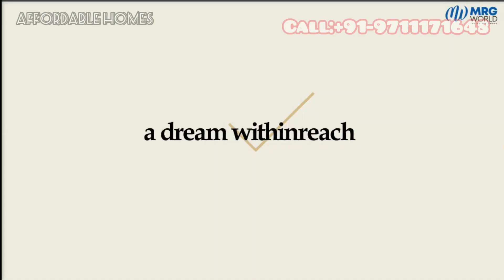Affordable Housing MRG Ultimus Sector 90 New Gurgaon Gurugram, DLF GARDEN CITY, Vatika India Next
Mrg World Ultimus is happy to report its subsequent moderate cabin to wander Gurgaon. Affordable Housing Project MRG Ultimus Sector 90 Gurgaon under Haryana sensible cabin Scheme. MRG world Residential division Sector 90 Gurgaon is a decisively arranged living space fusing open green domains, social spaces, and establishments in a biologically sensible way. System spaces like parks play districts, courts, shopping, and incitement focus focuses are inside reach.

The incredible sound that MRG Group has performed fabulous  Piece of work in past reasonable ventures known as MRG World the Balcony in division 93 and second one anticipate is MRG World Gurgaon, both are near Dwarka Expressway. The two undertakings had incredible audits, along these lines the MRG Group has enormous notoriety in the land business.

MRG World venture is created by the manufacturer Name is BD Infradevelopers Pvt. Ltd, If we will talk about the undertaking offices incorporate Playground for the individuals who love playing sports, Walk Track and Jogging track in Garden region for one to do some action in an invigorated domain, Gated society just as High-security administration under CCTV camera reconnaissance for the well-being of its inhabitants. MRG WORLD Ultimus SECTOR 90 this venture is found close by to a lot of other huge shopping centers, Reputed Schools.

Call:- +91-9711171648